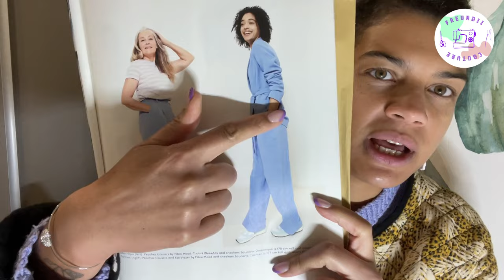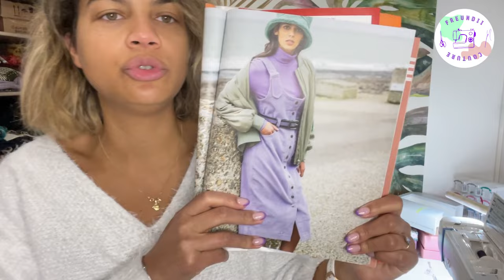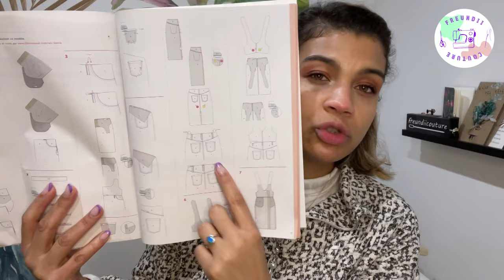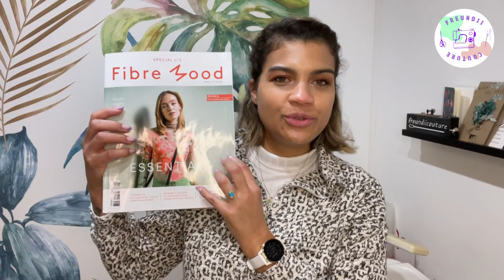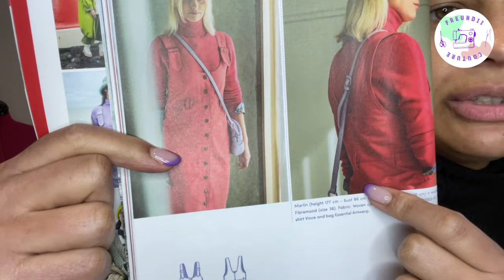WEEKLY VLOG n°21 on coud avec Suzanne 😉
Holà les gens nouvelle semaine nouveau vlog 😁
Au menu pantalon Peaches et robe Daria de chez Fibremood
passez une belle semaine à bientôt 😉